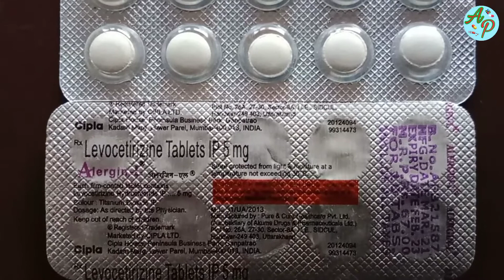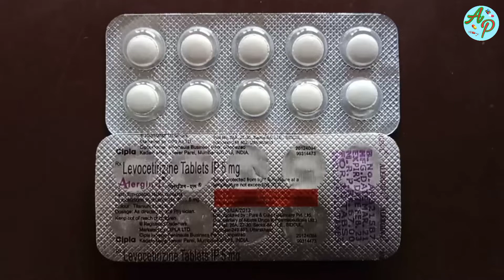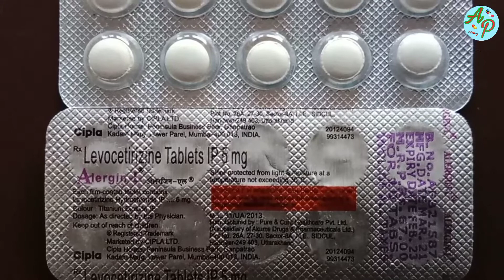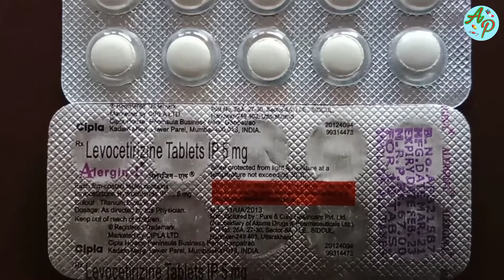alergin l tablet uses in hindi:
alergin l tablet के बारे में ज्यादा जानकारी के लिए link पर click करे-👇👇👇